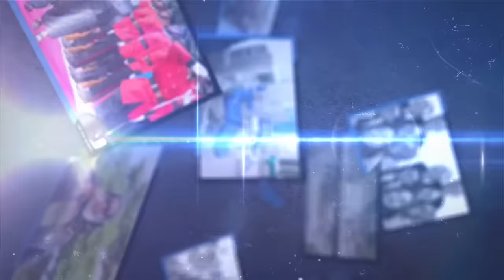THEBIGAJENDA:NONDO ZA JOHN PAMBALU MWENYEKITI WA BAVICHA TAIFA